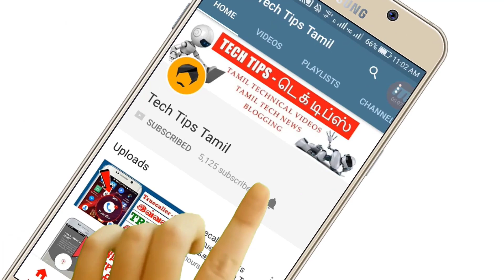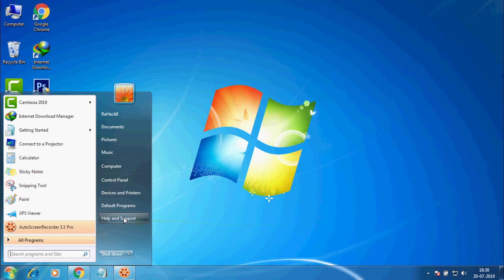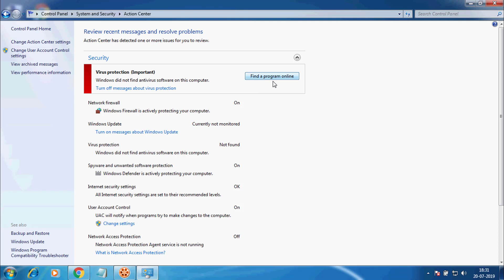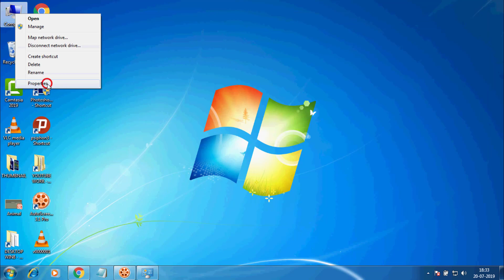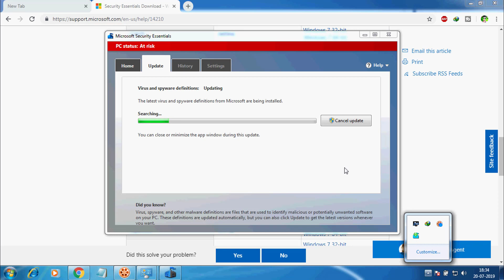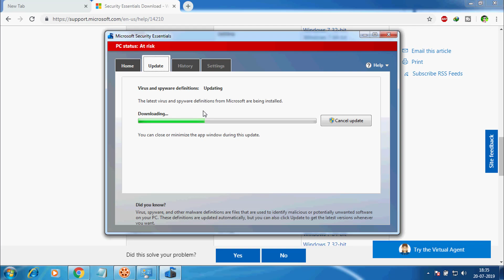Which Antivirus is Best for Laptop or PC // சிறந்த Antivirus - Tech Tips Tamil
▶▶ MORE INTERESTING VIDEOS TECH TIPS TAMIL ◀◀